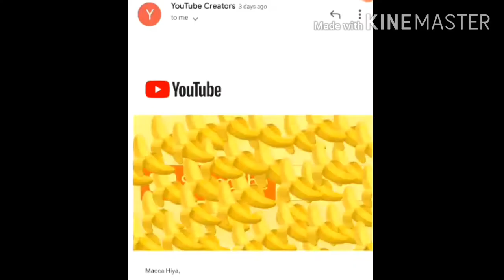SMALL WINS ALWAYS COUNT: THANK YOU FOR SHARING YOUR LOVE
Yes we did it once more!